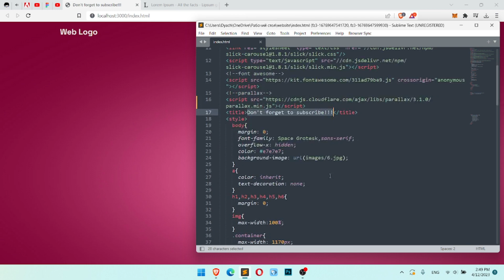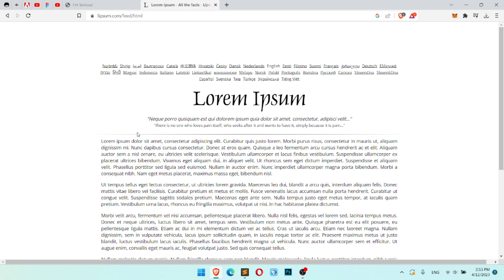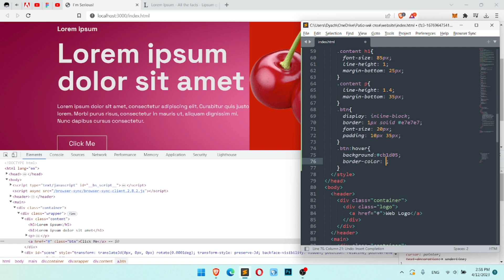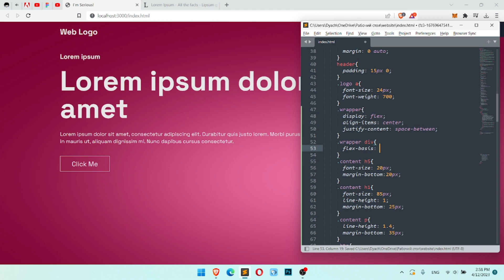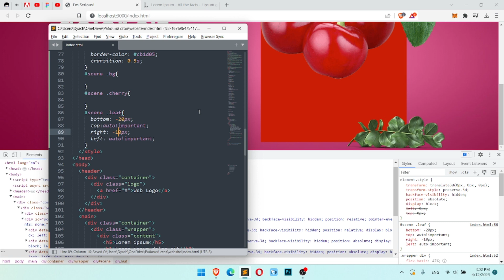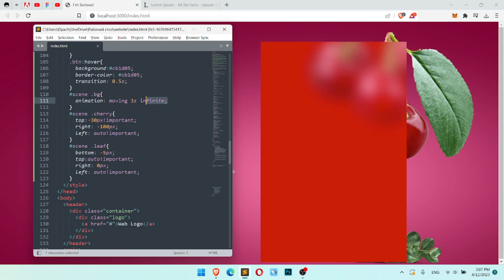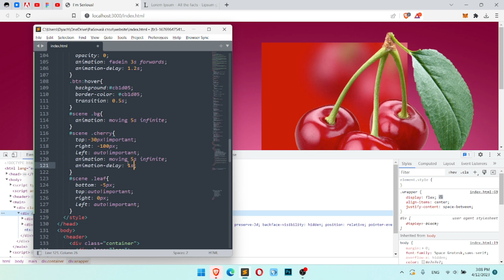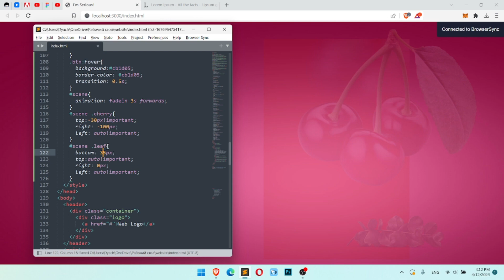Create Mouse Move Parallax Effect and Entrance Animation using HTML, CSS and JS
This tutorial will teach you how to utilize HTML, CSS, and JavaScript to build a hypnotic mouse motion parallax effect with engaging entrance animation. You'll learn how to create and use a special parallax effect that responds to mouse movement and gives your website depth and interactivity. You'll also discover how to add entrance animations that really make your website stand out.

BTC address
bc1qahz3z33pryhj2033nnmslj8sgappdwf3mtjltr

ETH address/AVAX address/BNB address
0x8C8062D634bc7744265eA053206f35B72b698581

DOGE address
DGEmkej4D5Rc8sfrJMV2TSK9nW9MdXmUBp

LTC address
ltc1qmhl5n0kea35swcexurgfqqakah3hrcf3n936mv